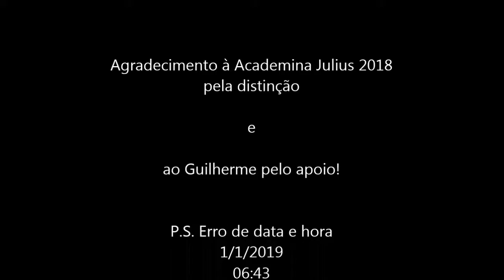Portuguese David Attenborough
Academy Awarded with the Julius 2018 for Portuguese David Attenborough